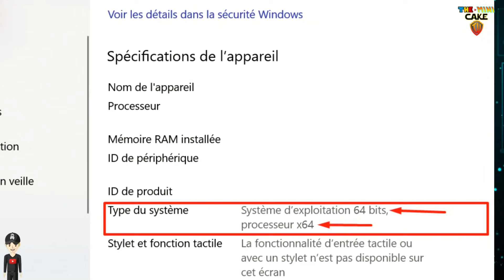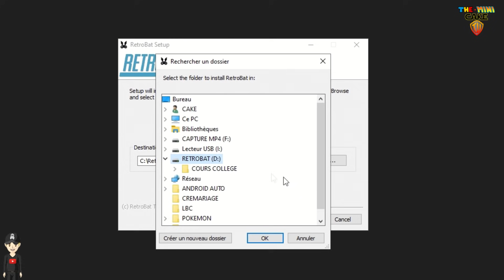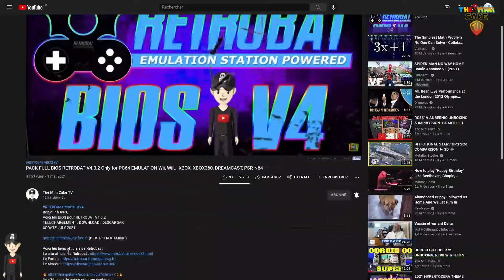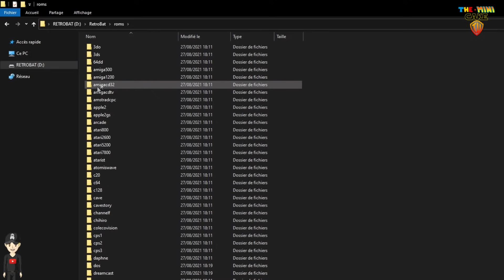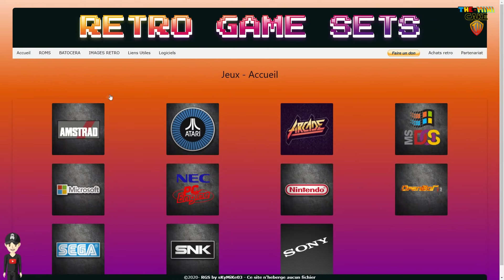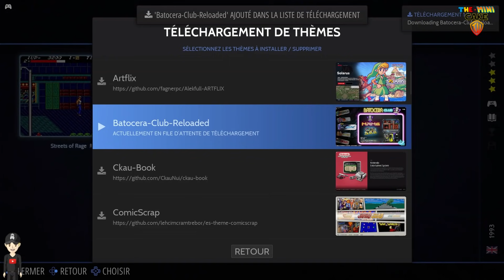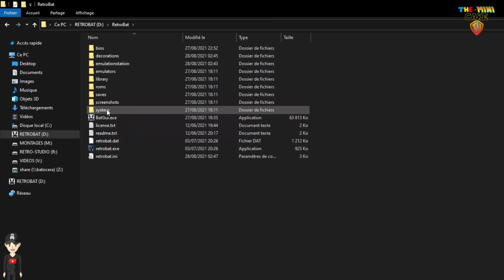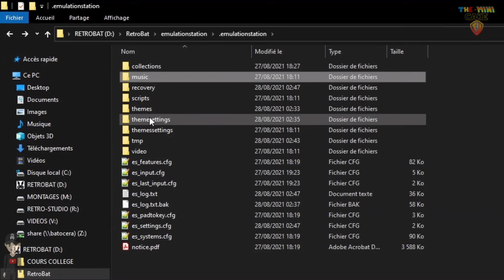RETROBAT V4 - LE MEILLEUR MULTI-EMULATEURS PC WINDOWS - INSTALLATION - ROMS - BIOS - THEMES - BEZELS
Voici ma présentation de RETROBAT V4.0.2.
Retrobat est une application, un logiciel multi-émulateurs qui permet de faire revivre les anciennes consoles de jeux et arcades.
Il utilise la parti Emulation Station de Batocera mais fonctionne sous Windows et non Linux.

00:00 : Intro
00:40 : Prérequis
00:57 : Téléchargement
02:14 : Installation
03:55 : Premier lancement
04:29 : Manettes
05:05 : Les BIOS
06:43 : les Jeux / Roms
09:42 : Les Scraps
10:43 : Les Thèmes
12:46 : Les Bezels
13:55 : Les Astuces
15:53 : Conclusion et remerciements

Un p'tit coup de pouce pour me soutenir !!!
Un poco de ayuda para apoyarme !!!
A little help to support me !!!
Um pouco de ajuda para me apoiar !!!